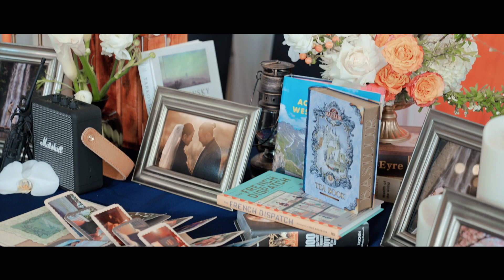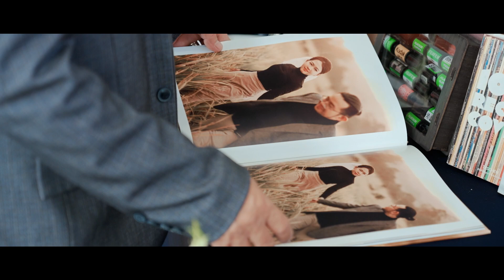KISSWE - MAKING LOVE ALL OF NOTHING AT ALL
K.I.S.S WEDDING PLANNER - Top 3 wedding planner in HCM
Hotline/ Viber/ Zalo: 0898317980